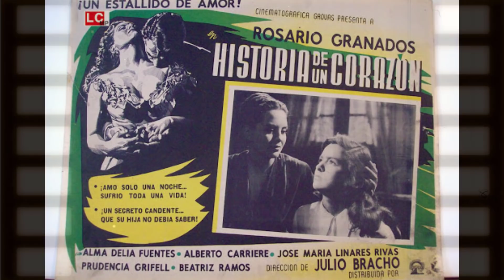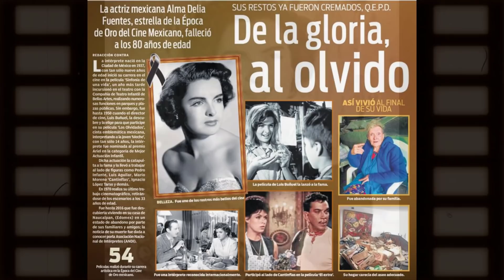Alma Delia Fuentes | Termino sus dias en el abandono, viviendo entre basura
Hola que tal amigos bienvenidos a un nuevo video de tutoriales gerber el dia de hoy les traemos la historia de Alma delia fuentes la emblemática actriz del cine de oro, que terminó sus días en el olvido lejos de sus días de gloria al lado de la grandes estrellas como Pedro Infante, Javier Solis, Cantinflas entre otros. Póngase cómodo porque aquí comenzamos.

 Entre la basura y el olvido, el triste final de Alma Delia Fuentes, figura de la Época de Oro Participó en 54 películas, entre ellas “Los Olvidados” de Luis Buñuel. Sus últimos años los vivió sola en un garaje

Alma Delia Susana Fuentes González desde pequeña mostró su talento en la actuación, pues a sus 13 años ya había trabajado en 11 películas y Buñuel coronó su estrellato dándole el papel de “Meche” en Los Olvidados, gracias al cual su carrera ascendió. Murió a los 80 años, después de vivir por años en el olvido, rodeada de basura.

La intérprete de “Meche” nació en la Ciudad de México el 22 de enero de 1937. A los 10 años inició su carrera con la película Sinfonía de una vida (1946) de Celestino Gorostiza y un año después apareció junto a Pedro Infante en La barca de oro (1947). En 1949 trabajaría en Allá en el rancho grande y Una familia de tantas, películas que lograron llamar la atención de Buñuel.

Finalmente, después de haber participado en algunas otras películas y comenzar a estudiar teatro, en 1950 Alma Delia participa en Los Olvidados, uno de los trabajos más criticados y alabados de Luis Buñuel por ser una cinta en la que se retrata la cruda realidad de una familia que vive en la pobreza.

Fue nominada a Mejor Actuación Infantil por los premios Ariel y su carrera continuó entre películas, telenovelas y obras de teatro. En 1951 volvió a ser nominada en la misma categoría y finalmente ganó gracias a su papel de “María Elena” en la película de Julio Bracho Historia de un corazón.

Alma Delia decidió parar su carrera artística en la década de 1970, pues quería dedicarse a la crianza de sus hijos. Desde entonces, desapareció de las cámaras y se refugió en una de las lujosas propiedades que se había comprado con sus ganancias en el espectáculo.

En 2016 varios medios reportaron que la actriz vivía en condiciones deplorables. Había comprado una lujosa mansión en la colonia Lomas Hipódromo en Naucalpan, Estado de México. La mansión era tan grande que, cuando Alma Delia se vio imposibilitada para mantenerla limpia y cuidada, decidió transferirse al garaje.

Dormía en la habitación que alguna vez fue de su chofer, rodeada de basura. Sus vecinos eran quienes la alimentaban y cuidaban, ya que sus hijos vivían sus vidas lejos de ella. Alma Delia ya sólo contaba con la compañía de sus dos gatos, su perra pug y un perico, había sido olvidada.